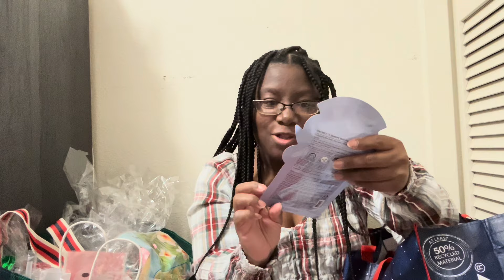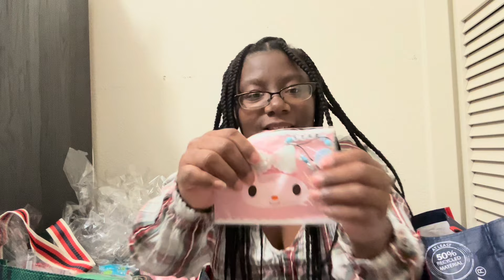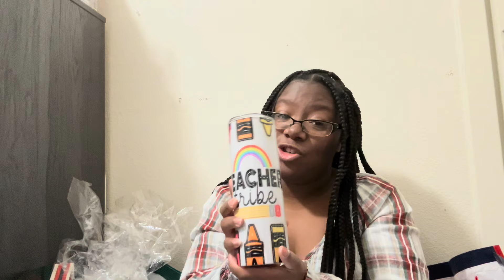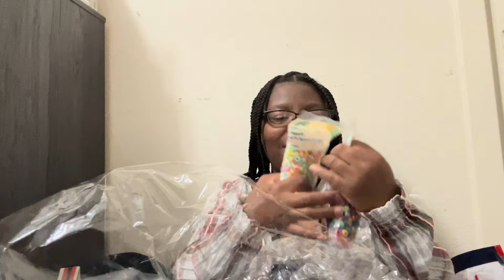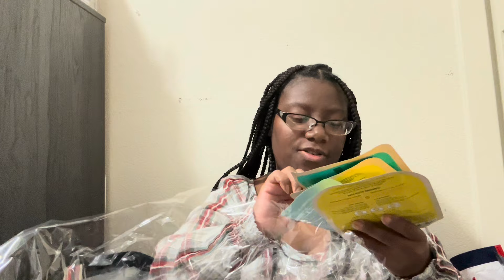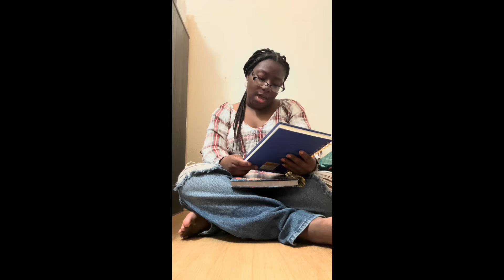What I got for Christmas 2023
Comment down some videos you want to see in 2024.

Love Starry💚❤️